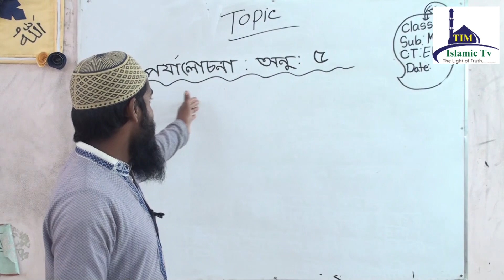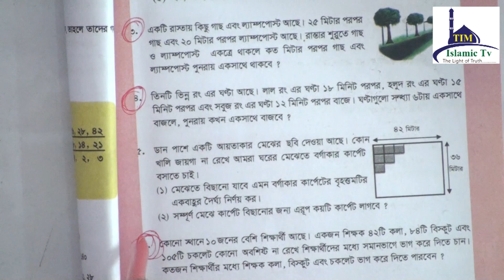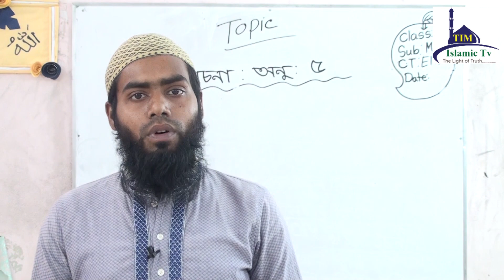Class Five math part 05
Math Suggestion  chapter 5 for class five  by Eliyas  Sir